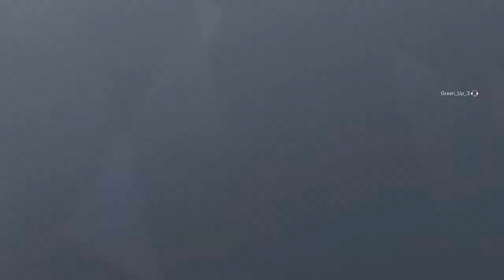GloryBoy_God's Live PS4 Broadcast